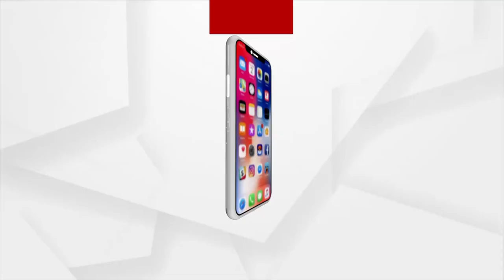ଜଳ ବନ୍ଦୀରେ ବିଂଝାରପୁର ବ୍ଲକ ବାଙ୍ଗରା ହରିଜନ ସାହି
ଯାଜପୁର ଜିଲ୍ଲା ବିଂଝାରପୁର ବ୍ଲକ ବାଙ୍ଗରା ହରିଜନ ସାହିରେ ଅନେକ ପରିବାର ଏବେ ପାଣି ଘେରରେ ରହିଛନ୍ତି । ଖରସ୍ରୋତା ନଦୀ ଜଳ ଯୋଗୁଁ ବନ୍ଦୀ ଜୀବନ କାଟୁଛନ୍ତି । ତୁରନ୍ତ ଏମାନଙ୍କ ନିକଟରେ ପ୍ରଶାସନ ପହଁଚି ସହାୟତା ଯୋଗାଇଦେବାକୁ ଦାବି ହୋଇଛି